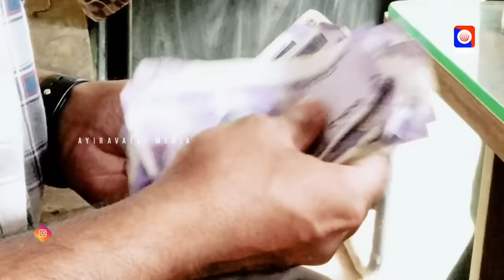ഇങ്ങനെ ചെയ്താൽ ഒരുതരി സ്വർണമാണെങ്കിലും ഇരട്ടിക്കും.സ്വർണ്ണം വാങ്ങാനും വർദ്ധിക്കാനും ഇത് ചെയ്താൽ മതി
കയ്യിലുള്ള സ്വർണ്ണം വർദ്ധിക്കുന്നതിനും കൂടുതൽ സ്വർണം വാങ്ങുന്നതിനും വിശ്വാസപരമായി ചെയ്യേണ്ട വഴികളെക്കുറിച്ച് മനസ്സിലാക്കാം. വാസ്തു ശാസ്ത്ര സംബന്ധമായതും വിശ്വാസ സംബന്ധമായ് അറിവുകൾ മനസ്സിലാക്കി അതുപോലെ പ്രവർത്തിച്ചാൽ കൂടുതൽ സ്വർണവും പണവും നമ്മിലേക്ക് വന്നുചേരുന്നതാണ്.